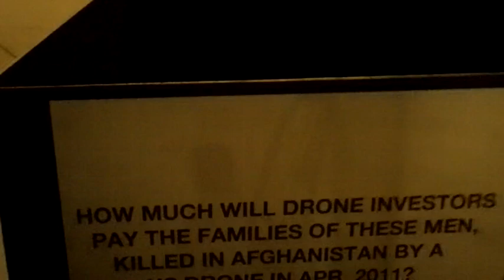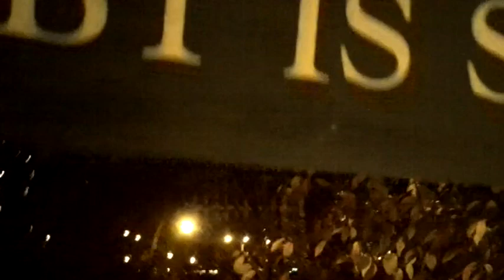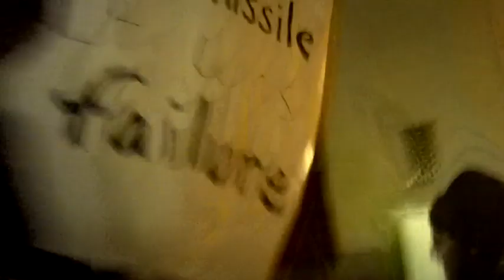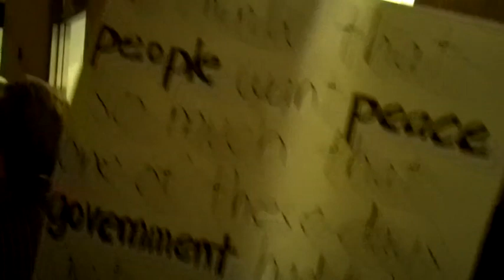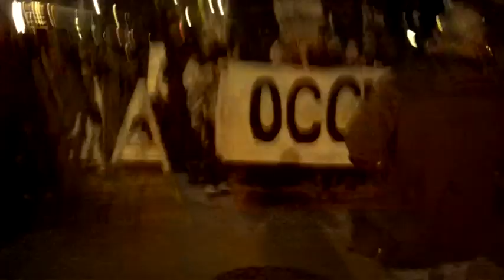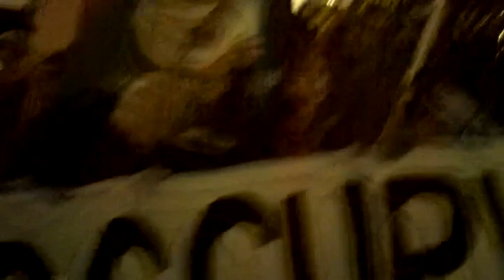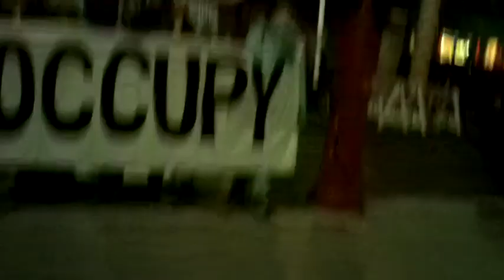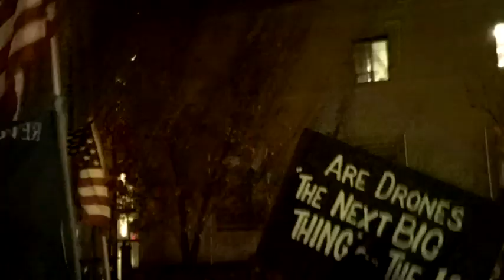OWS - Protesters Target Obama at City Fundraisers - Part 1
President Barack Obama arrived in Manhattan Wednesday evening to court supporters at three private fundraisers.

A few hundred Occupy Wall Street protesters marched to greet him there.